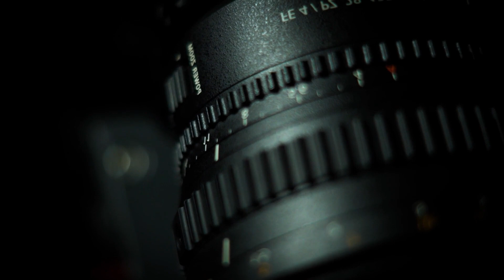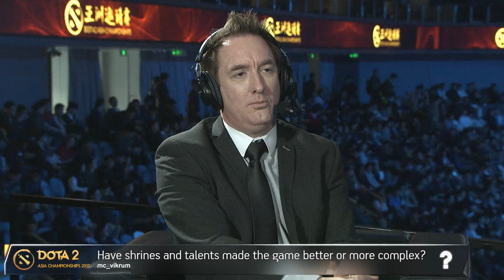DAC 2017 | Main Event Day 2 | EG vs FACELESS Game1